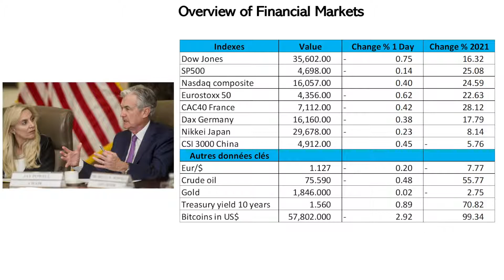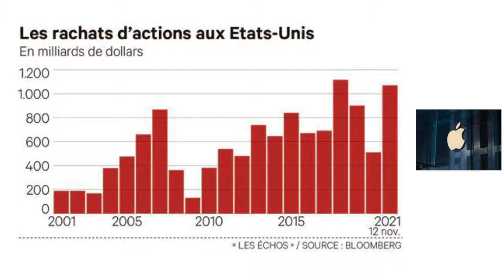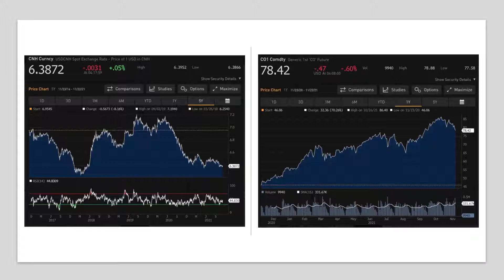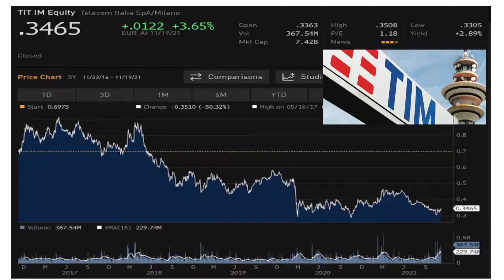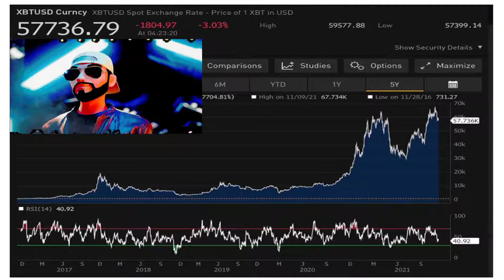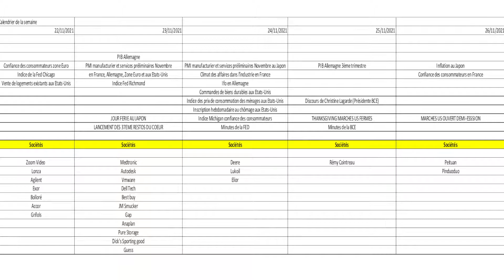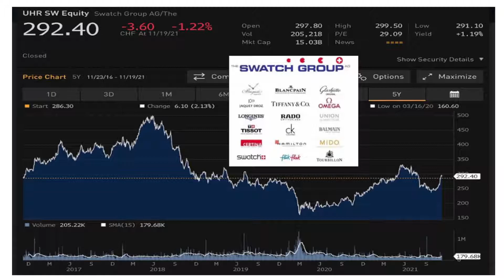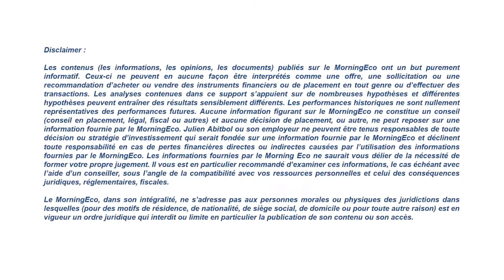MORNINGECO, BOURSE, ECONOMIE ET CRYPTO EDITION VIDEO DU 22 NOVEMBRE 2021